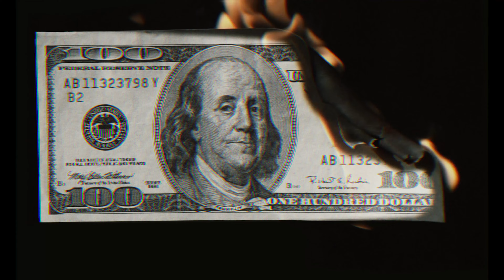Fred Chamone Feat. Danilo Soares - "Novo Normal"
Prepare-se para uma experiência impactante e reflexiva com o vídeoclipe de 'Novo Normal'. Nessa obra audiovisual, a poderosa música se une a imagens que retratam de forma contundente o descaso dos governos, em meio a uma realidade global de perpétua escassez e problemas sociais. Através de cenas simbólicas e emocionantes, o video mergulha fundo na crítica social, explorando as consequências das decisões políticas em meio ao caos sanitário. Os versos profundos da música ecoam nas paisagens urbanas, hospitais e lares, capturando a jornada de indivíduos afetados por esse "novo normal" imposto pelos "donos do planeta". Uma narrativa visual que nos convida a refletir sobre o papel das autoridades e a resiliência do povo diante de tempos desafiadores. Assista, compartilhe e junte-se ao diálogo sobre as questões vitais que a música aborda. Novo Normal é mais do que um video, é um chamado à conscientização e à mudança.

Em breve também em todas as plataformas de streaming

CRÉDITOS  (MÚSICA):

Vocais: Danilo Soares
Bateria: Jean Dolabella
Contrabaixo: Rafael Freitas
Guitarra e sinths: Fred Chamone

Produzido por Fred Chamone no Studio Independente (BH)
Mixagem: Cris Simões
Masterização: Icy Sasaki
Assistência de Masterização:  Fernando Delgado

CRÉDITOS  (VIDEOCLIPE):

Produçao e  Edição: Bruno Paraguay

Letra:

Flores murchas
Campos estéreis
Nuvens quebradas no céu cinza
Barbárie banal
O novo normal
São ruínas

Quantos vão viver pra ver,
Descarrilhar o trem
genocida?
Segue o trem da morte
Ensinando guerra
Destruindo a Terra
Provocando a fera
Afiando o corte
Acabando a era
Destruindo a Terra